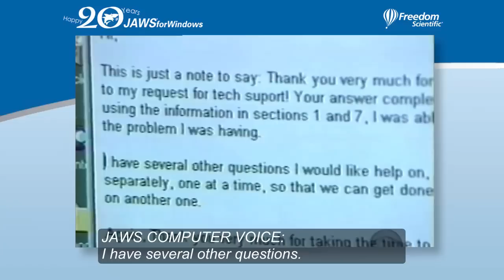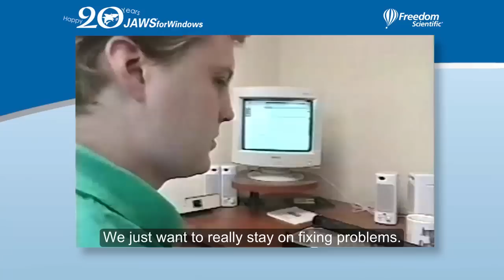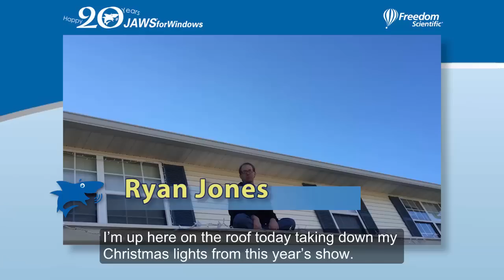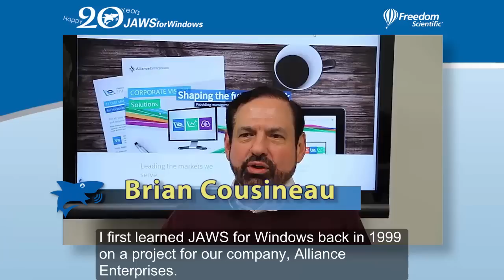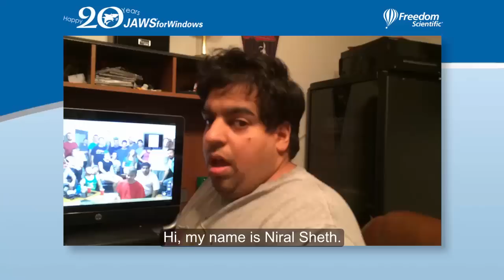JAWS for Windows 20th Anniversary Video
JAWS users throughout the world tell how JAWS for Windows has changed their lives over the last 20 years.